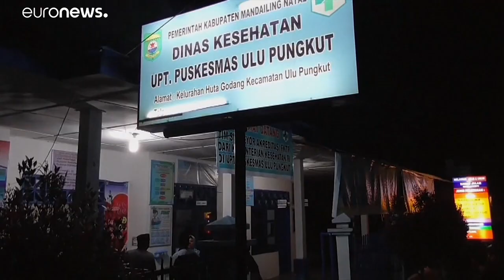بعد الزلزال وتسونامي... إندونيسيا تتعرض للسيول والفيضانات